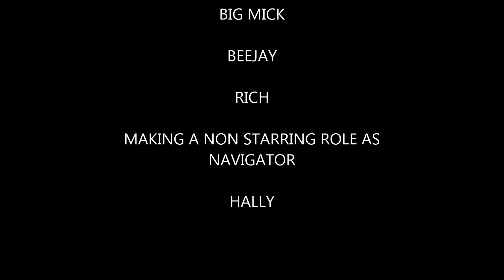TOUR 2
gt4 owners on tour of the lakes